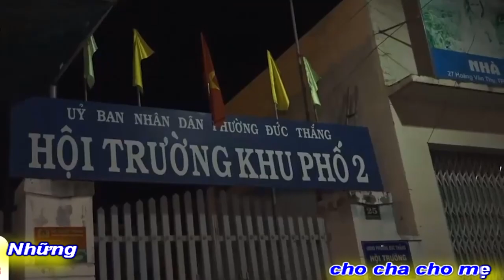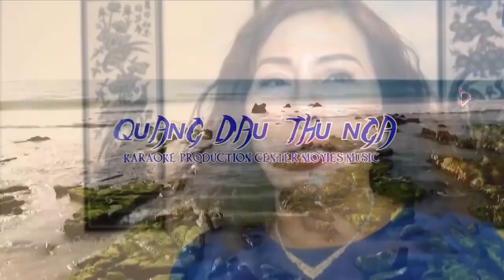[FULL HD]BÌNH THUẬN NỮ DOANH NHÂN |LINH TRANG 34 COVID-19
PHAN THIẾT
CHỐNG ĐẠI DỊCH CORONA DIỆT VONG
LINH TRANG SIÊU LÂY NHIỄM COVID-19
TÁC PHẨM:LINH TRANG COVID-19
SÁNG TÁC:NS SEVEN NGUYEN
TRÌNH BÀY:CA SỸ BÙI THÀNH CÔNG
ASM NS:SEVEN NGUYEN AND THÀNH CÔNG